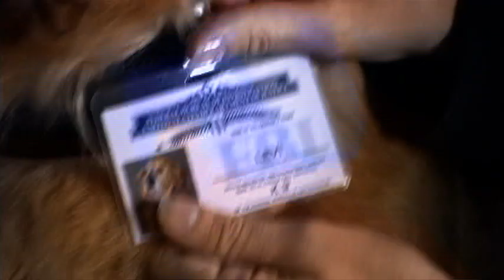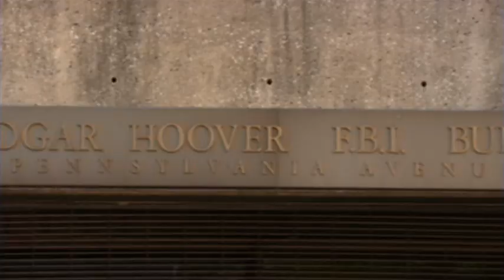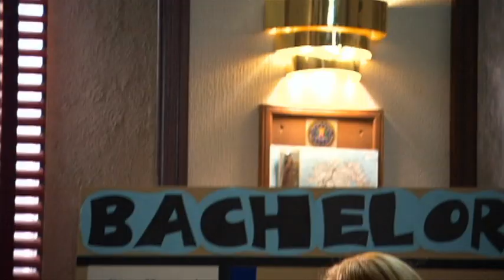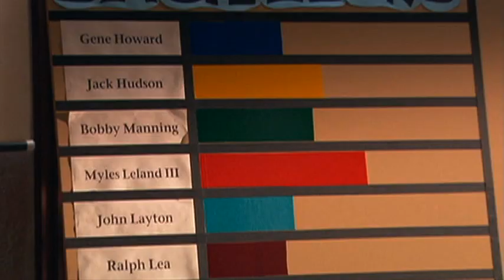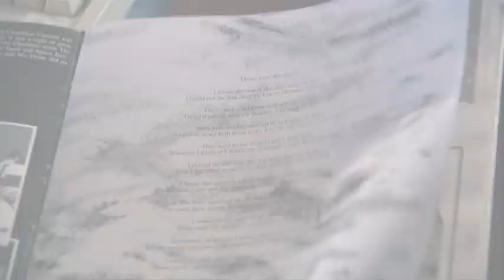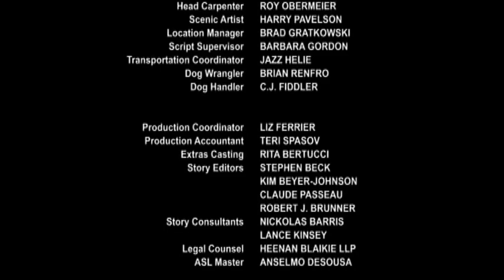Sue Thomas: F.B. Eye | Season 2 | Episode 1 | Cold Case | Deanne Bray | Yannick Bisson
Sue tries to honor a dying woman’s request that her daughter’s killer be brought to justice – but makes a disturbing discovery in the process. Meanwhile, Bobby, Jack and Myles have a good natured competition over who can draw the highest bids as the dream dates for a charity auction.

Stars: Deanne Bray, Yannick Bisson, Rick Peters
Writers: Lance Kinsey & Gary R. Johnson
Director: David Warry-Smith